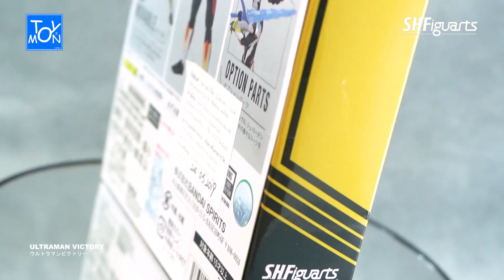รีวิว S.H.Figuarts Ultraman Victory - อุลตร้าแมน วิคตอรี่ - Toysmon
พบกับ S.H.Figuarts Ultraman Ultraman Victory อุลตร้าแมนตัวที่ 2 ของยุค New Generation มาดูพร้อมกันเลยดีกว่าว่าของด้านในจะเป็นอย่างไร ไปดูพร้อมกันเลย

เข้ามาติดตามรูปเท่กันได้นะ